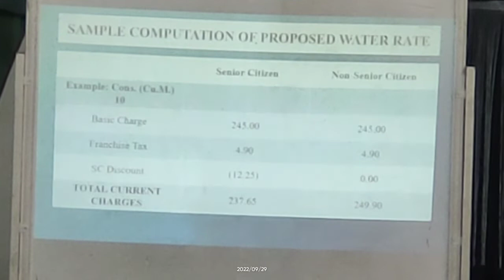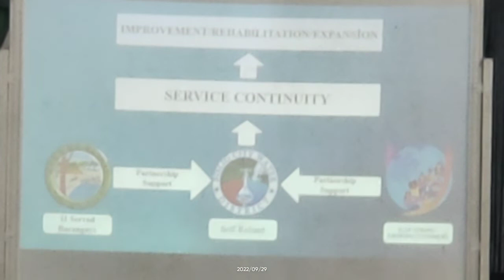Public Hearing on Water Rate & Power Cost Adjustments | BCWD | 20220929